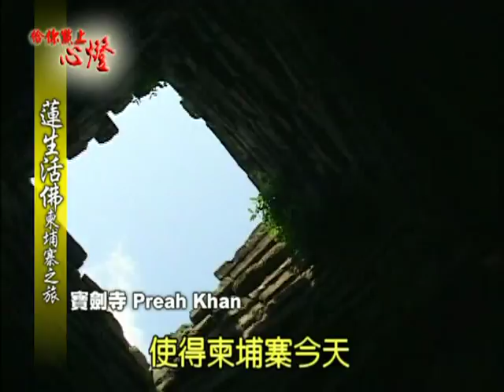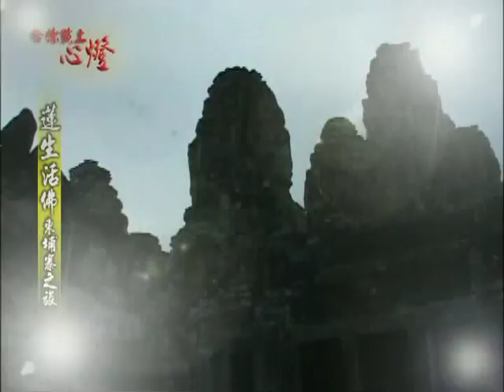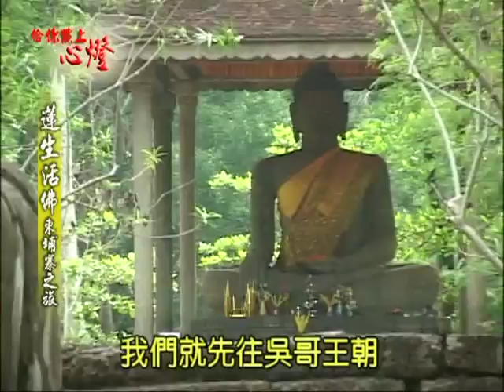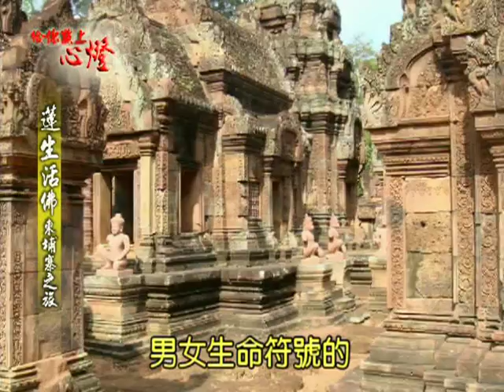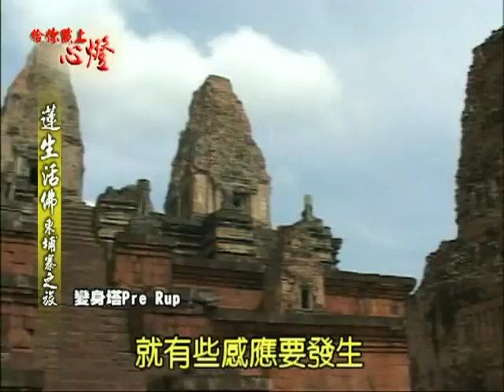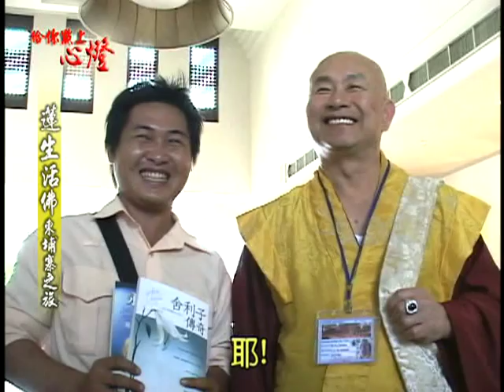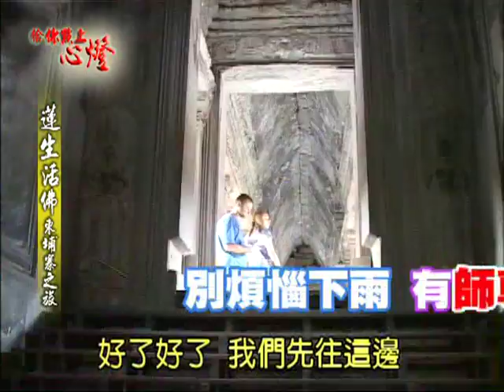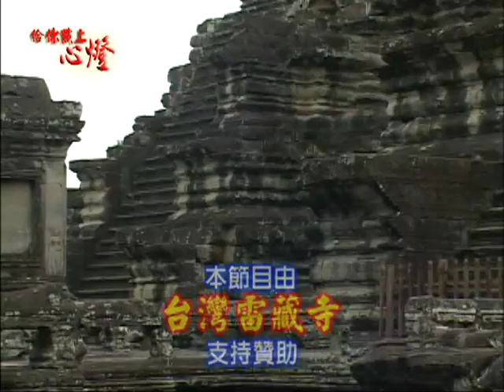給你點上心燈 : 蓮生活佛盧勝彥 2009年 柬埔寨之旅 (1/1)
◎ 學術研究

◎Vajrayana Art.

◎Academic Research.

◎Links.